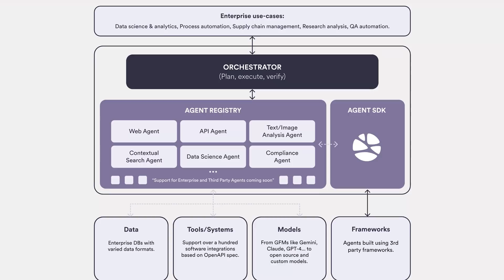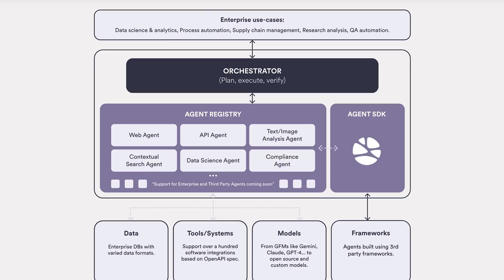NVIDIA CEO's Shocking Prediction: "AGI ROBOTS"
NVIDIA's CEO Jensen Huang breaks down his vision for the future including AGI, robots, the AI workforce and more!

Build and integrate your own agents with Emergence AI’s orchestrator today